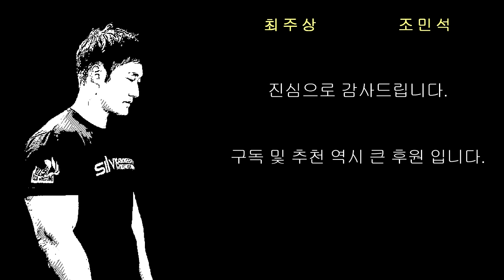팔씨름 1cm 절대방어(feat 홍구 코스프레)